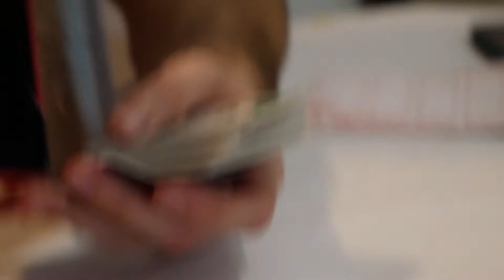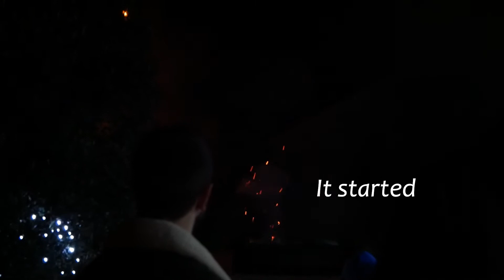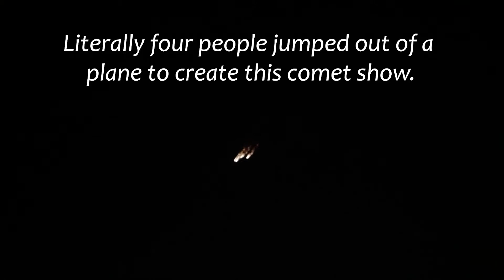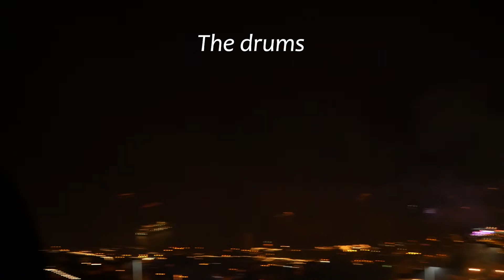NEW YEAR 2022 in MADEIRA ISLAND | Firework show | Flash warning 🎇📸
Celebrate the New Year of 2022 with us. We have fireworks, food and lots of laughs.

Flash warning - Stay safe!!